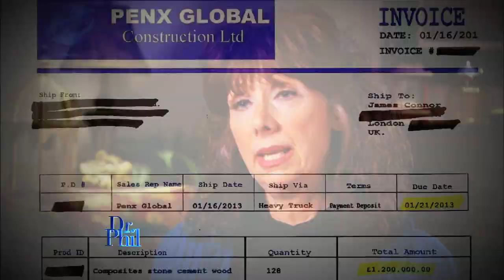Tuedsay 08/12: Love Scams: A Mother Hooked by a Catfish? - Show Promo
Fifty-six-year-old widow Sebrina says she’s in love with her boyfriend of one year, “James," whom she has never met in person and has given more than $250,000. Sebrina’s daughter, Sarah, says she has evidence that her mom is being scammed. Has Sebrina fallen victim to a catfish?